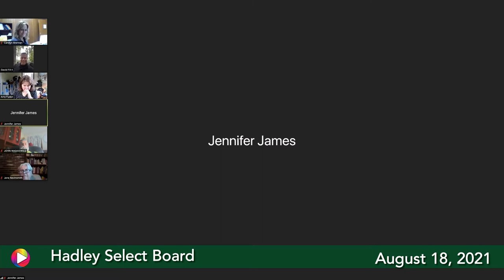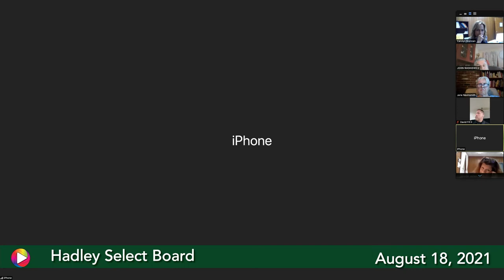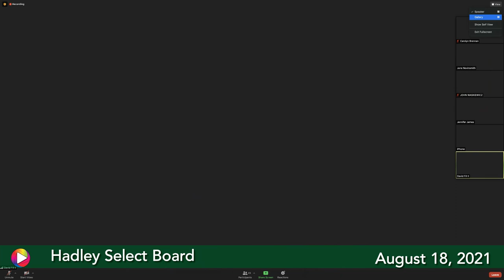Select Board, August 18, 2021